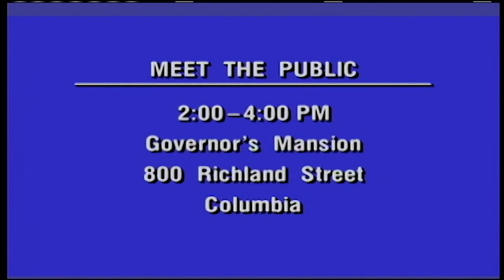Governor Mark Sanford 2003 Inauguration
The inaugural address of Mark Sanford on January 15, 2003, from the State House grounds in Columbia, South Carolina.